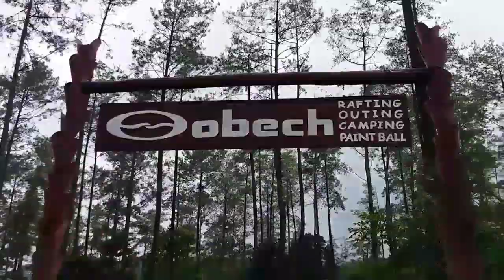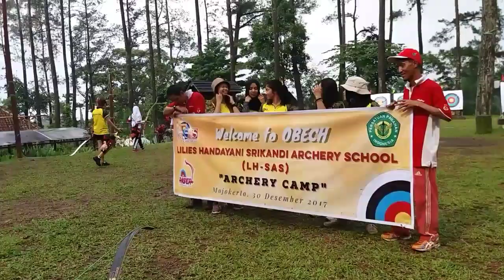Libur Sekolah #4 | Paser Archery at Pacet 2017 | LATEPOST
Hi Guys,
Nama ku Fawwaz Aqilah Putri Matleq (Fawwaz)
Aku umur 15 tahun
Aku tinggal di Sidoarjo, Jawa Timur, Indonesia
Instagram ku @fawwazmatleq

Di video ini aku share pengalaman ku bersama Paser Archery dan LHSAS di pacet. Maaf banget nih baru upload yang ini. Dikarenakan banyak ulangan kelas 9 jadi tidak punya waktu untuk edit. Tungguin video berikut nya ya. ( 29 - 30 Desember 2018)

Happy Watching 😉

Song
Catching Fire - Lvly, Dai
Camera
Only Camera Samsung Galaxy J5 2016
Editing
FilmoraGo in Android

Bye Bye